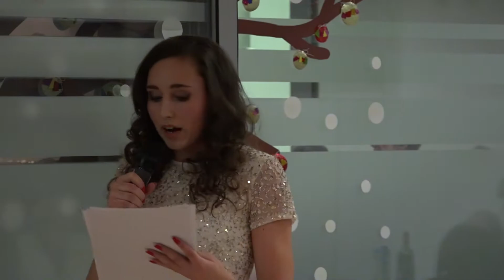Modna revija v domu upokojencev v Grosupljem